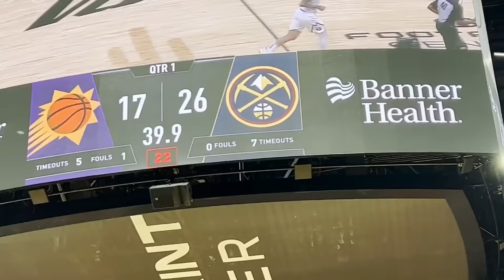I Mocked Brawadis on the Best Day of His Life *INSANE FREAKOUT*